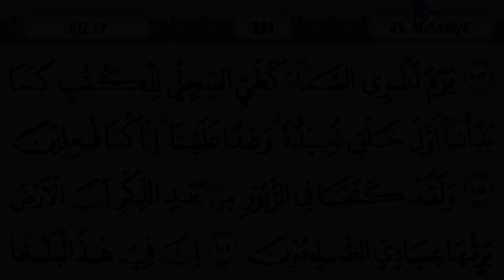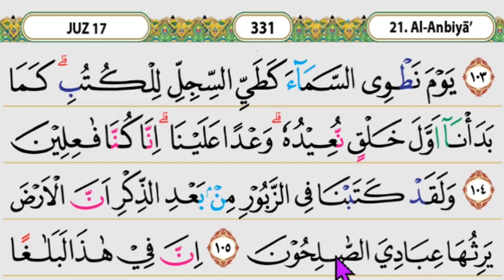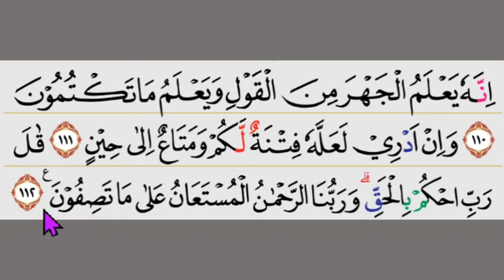Belajar Tilawah Pemulua // Surah Al Anbiya ayat 104-112